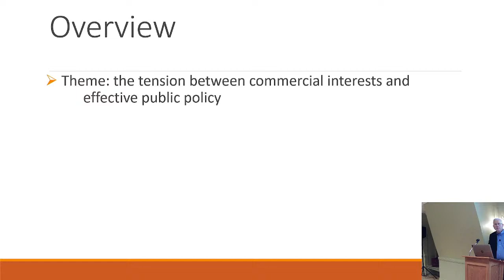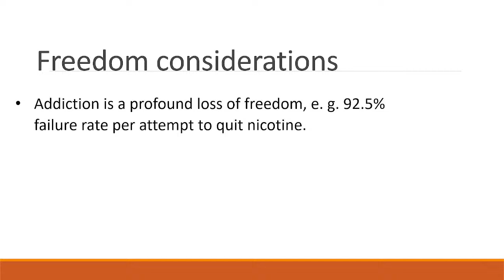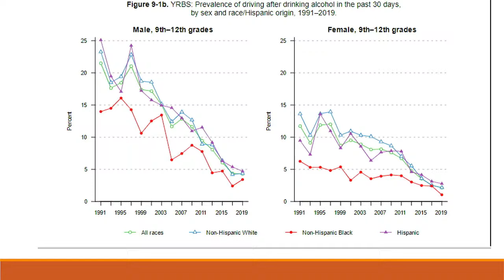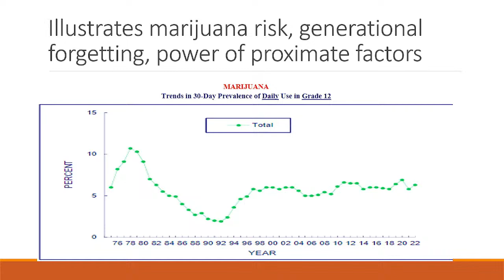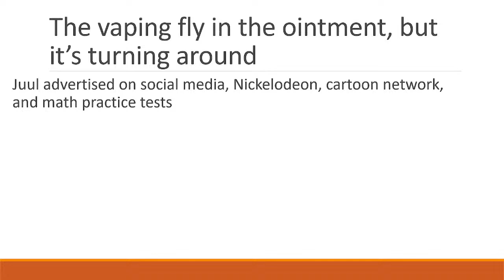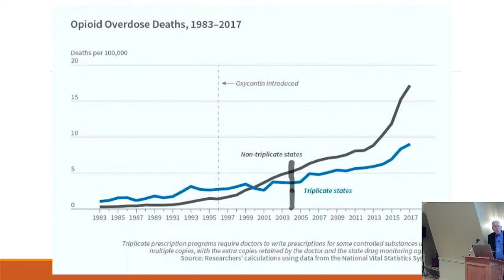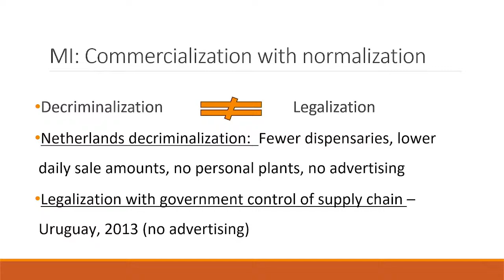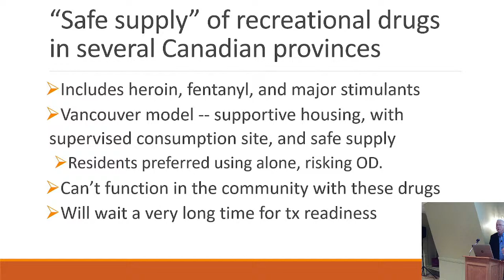Kalamazoo Torch Club December 2024 Meeting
Drug Misuse and Prevention: Issues and Trends - Tom Lucking